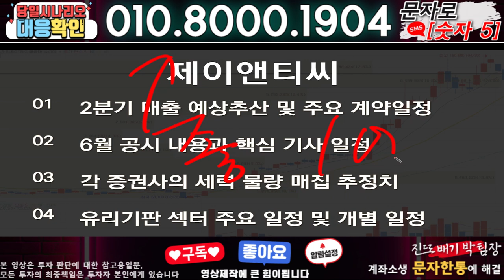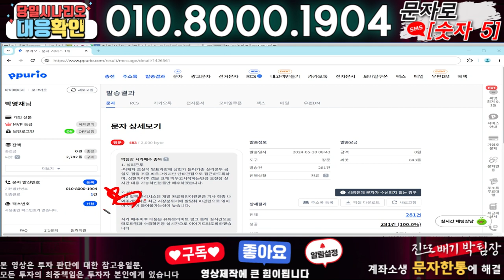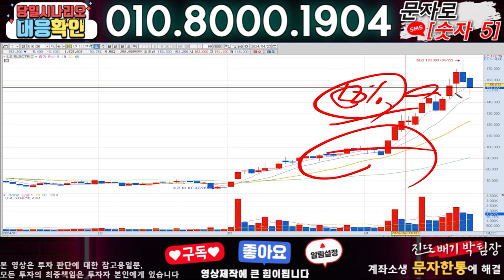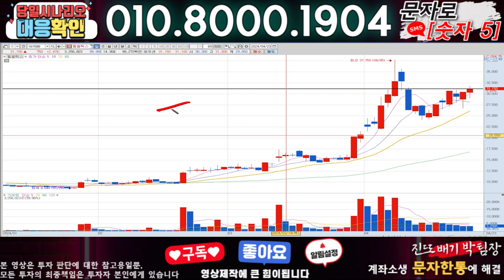제이앤티씨 ) 3분전 기습속보-공식입장발표!! 무슨일인가?